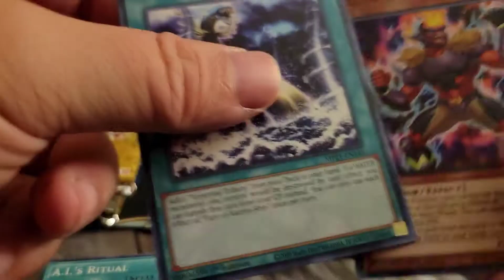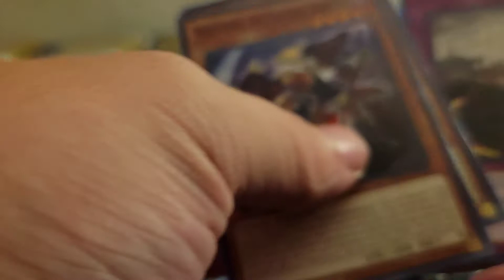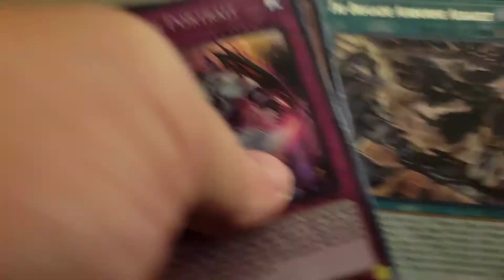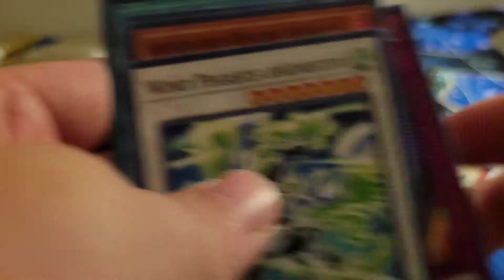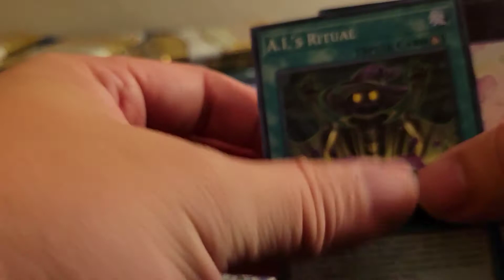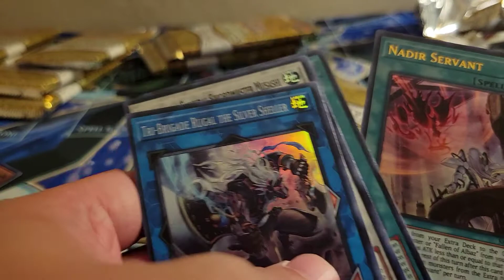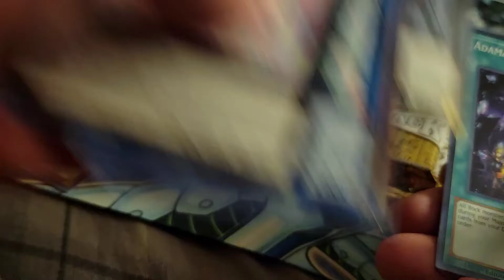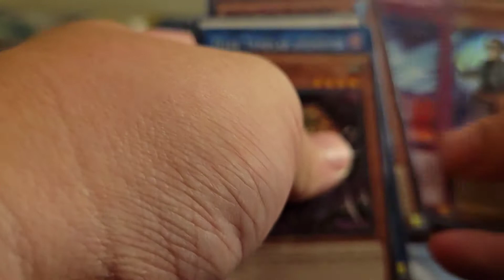2021 Tin of Ancient Battles Yugioh case opening awesome pulls, 2 crossout designator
2021 Tin of Ancient Battles Yugioh case opening awesome pulls, 2 crossout designator, Bobby chang destinytank 12 tins, full case, paid about 200 for the whole case pre-order